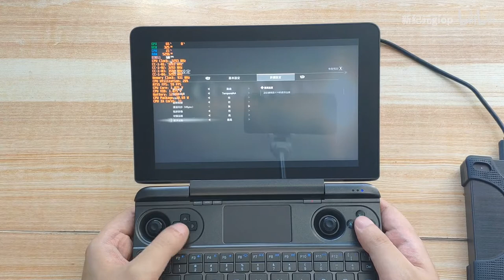GPD WIN Max High medium effects CODE VEIN 30-40FPS with 25W TDP, 800P resolution